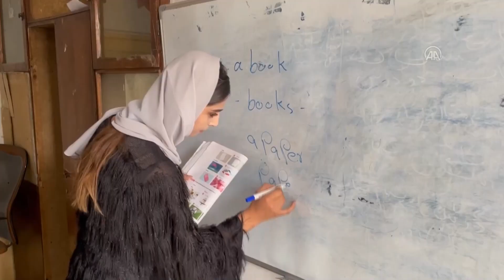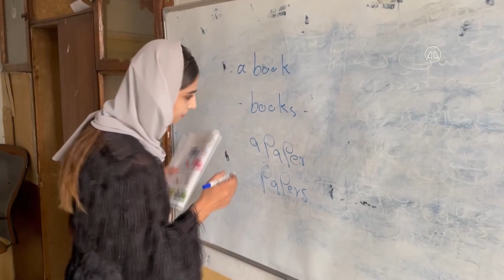Afganistan: Požrtvovane edukatorice u misiji za obrazovanje djevojčica i djece radnika